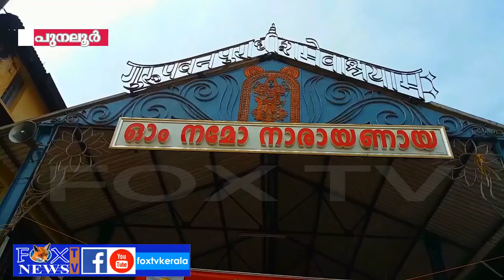ഗുരുവായൂരപ്പന് നിവേദ്യം ഒരുക്കാൻ രണ്ട് ടൺ ഭാരമുള്ള വാർപ്പ് ഇടപ്പള്ളിയിൽ സമർപ്പിച്ചു